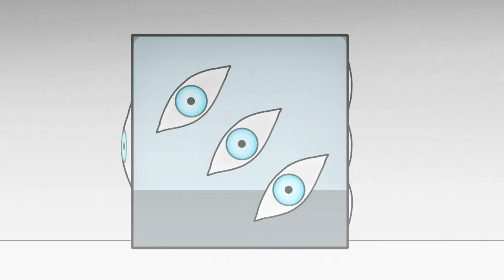GOJO UNSEALED IN SHIBUYA!!! Fan Animation | Jujutsu Kaisen